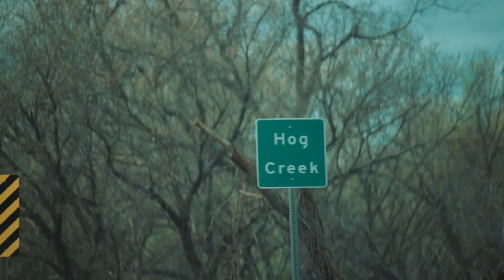VLOG #357 / Exploring the Woods / March 22, 2024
My wife Samantha and boys Bodhi and Ford and I enjoyed a nice afternoon out "exploring the woods". Recorded Friday March 22, 2024.

🔊 MUSIC

"Flying"
by: Sainntset

🎥EQUIPMENT